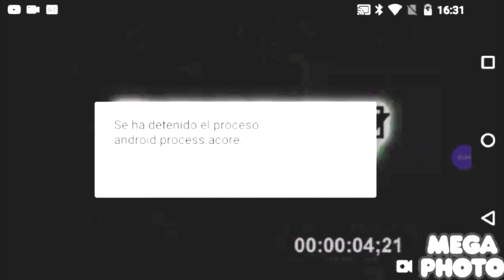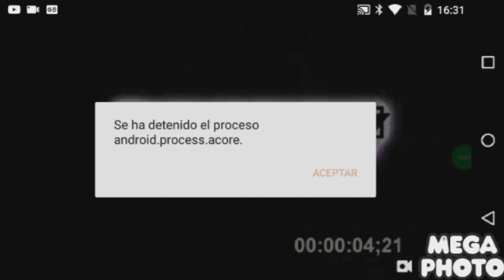Unsharpened Klasky Csupo Collection 3 (Most Longest Vegas Pro Video Yet)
Now Like I Said Jeemy Sapphire 666/SB Made This Video Because I Wanted To Make All The Collections Like If You Care
Like Plotagon Grounded & Ungrounded Videos
I Forgot IL Vocodex in Noisy Twirl but I Was So Tired By The Collection of This Video Because I Watched All The Videos By Users
Olders & Newers
2011
2012
2013
2014
2015
2016
2017
2018
2019 (Coming soon)